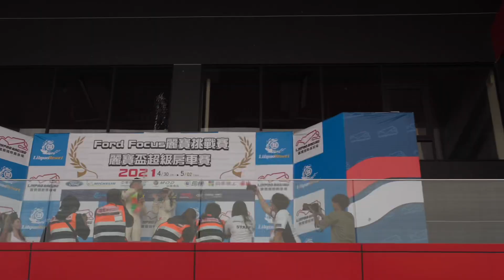2021台灣麗寶國際賽車場開幕賽